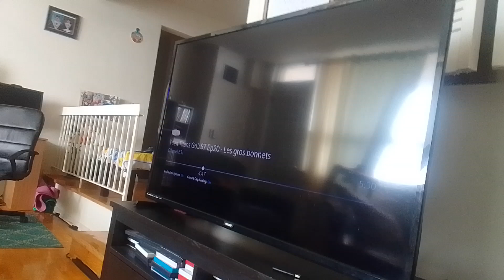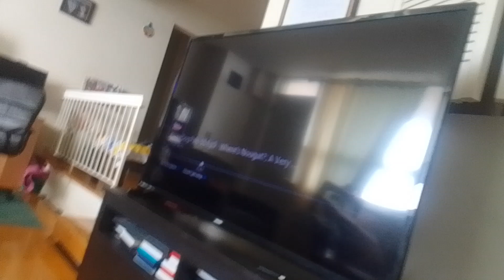the slumber party X Sofia the first X miraculous ladybug p.4 vor betrays grimtrix/vor's death(5)